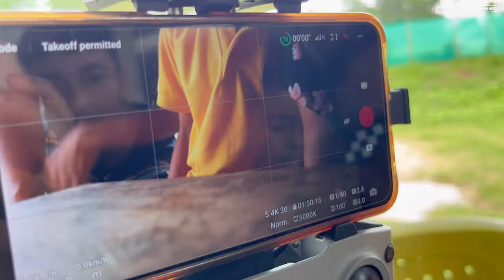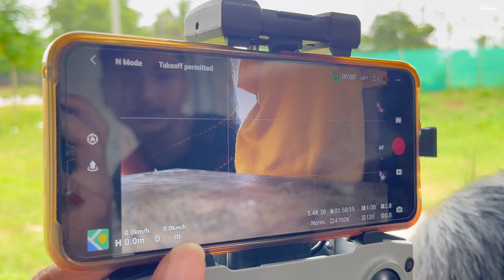TEACHING KIDS HOW TO FLY A DRONE 😇 | DJI Air 2S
It promotes hands-on learning, encouraging critical thinking and problem-solving as they navigate the complexities of drone flight. Additionally, it cultivates spatial awareness, coordination, and programming skills, which are increasingly relevant in today's digital world. Emphasizing safety and responsible drone operation instills a sense of responsibility and ethics. Moreover, drone education inspires creativity and innovation, helping children understand real-world applications of technology. This foundation can prepare them for future careers in fields like robotics, engineering, and aerial technology, equipping them to shape the future of technology and exploration.